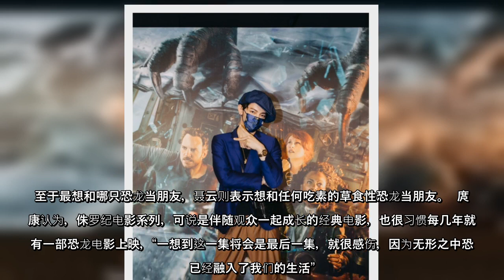《侏罗纪3》台北首映 众星云集抢看最终章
#《侏罗纪3》台北首映众星云集抢看最终章